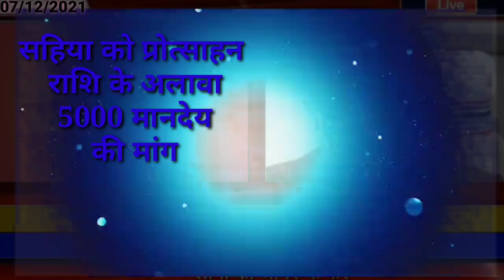आज 08 दिसंबर 2021 झारखंड की ताजा खबर।। Jharkhand breaking news daily news Jharkhand hemant Soren